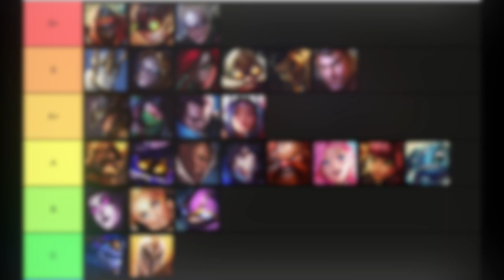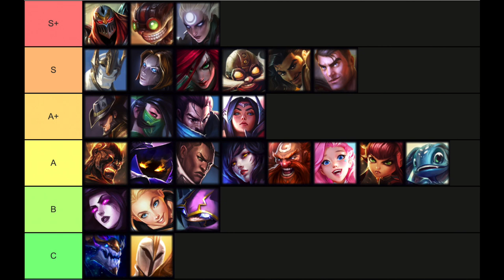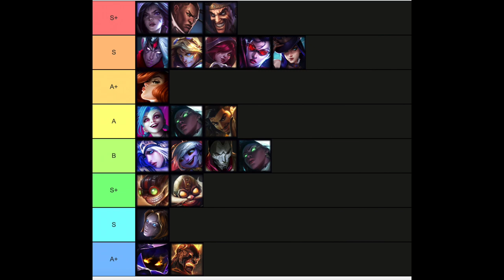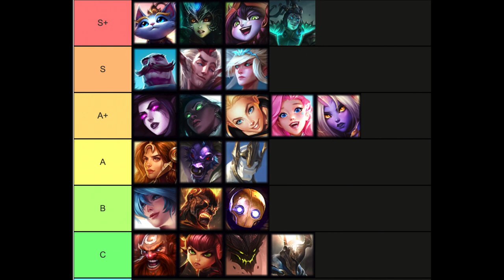Patch 3.0b Tier List | Wild Rift | HD 1080p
With various rune changes in the latest patch, we take a look at the latest tier list. Admittedly with not too many changes, we mainly discuss how quite a number of champs may be sleeper OP.

00:00 - Intro
01:45  - Baron Lane
05:46 - Jungle
11:23 - Mid Lane
15:52 - Duo Lane
17:50 - Support